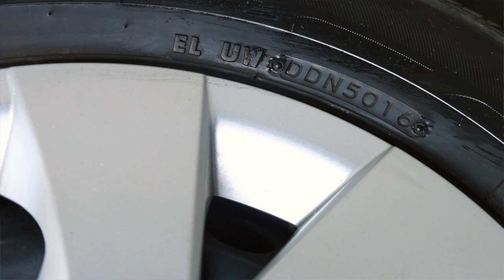ජිවිත රකින ටයර් | Automobile | Dejaya TV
ටයර් එකක් හරියටම පාවිච්චි කරන විදිය,  ටයර් එකක තියන අකුරු ඉලක්කම් වලින් කියවෙන දේවල් ගැන  හරියටම දැනගන්න.